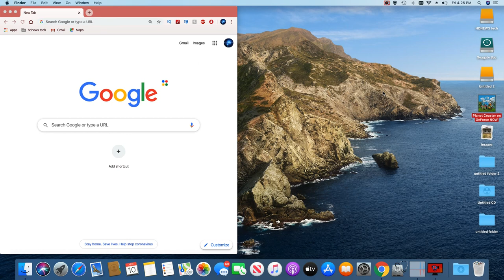coronavirus jesus stay home till his anger passes this virus will go away if every one stays home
This is HDNEWS  TECH coronavirus jesus anger   stay home till his anger passes   this virus will go away if every one stays home the lords anger will go away soon just wait inside your home till this virus stops and the lord anger stops  it may take  a while this  pass by ous pray the blood of jesus  over this earth his blood is very strong  blessing it will hurt all evil things on this earth severely  our best  gift from are  father in heaven   vlogs  how  life is going on !